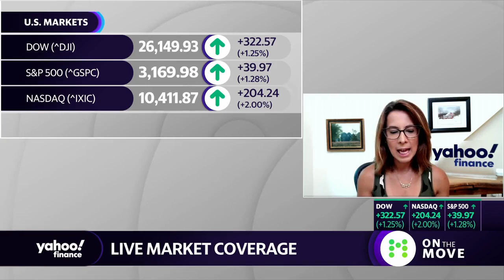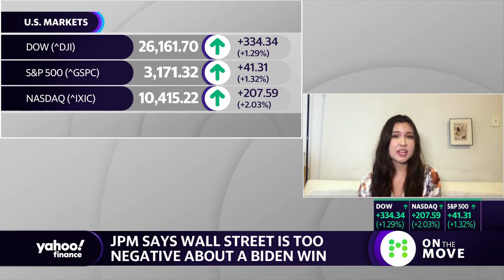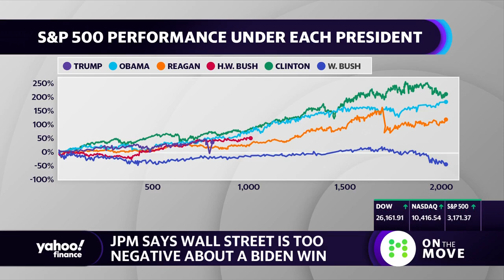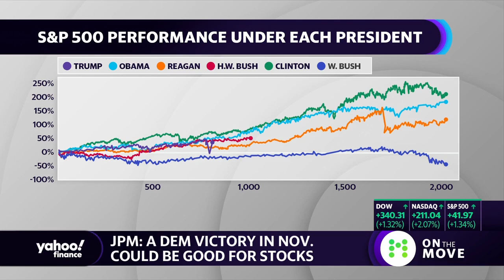JPMorgan says a Biden win in November could be positive for stocks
PMorgan says Wall Street is too negative about how Democratic candidate Joe Biden getting elected would impact the markets. Yahoo Finance's Rick Newman shares the details.